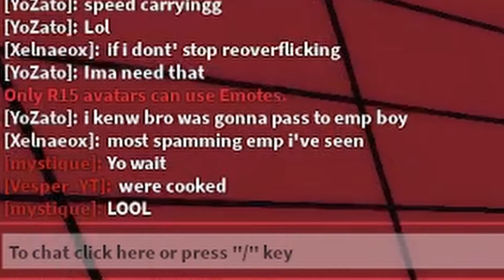THIS ULTIMATE STRIKER KAISER BUILD IS SOOO CHEESY | EMPEROR SHOT | LOCKED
Todays vid im going to be showcasing this kaiser build i made.